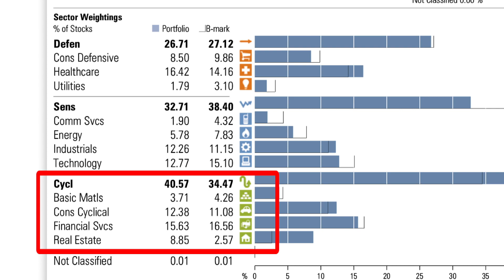The role of stock sectors in investments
In a balanced portfolio, shifting weight toward certain stock sectors can make a difference at various points in the economic cycle, as Kyle Tetting explains.

Kyle Tetting is director of research at Landaas & Company.

(initially posted December 1, 2017)